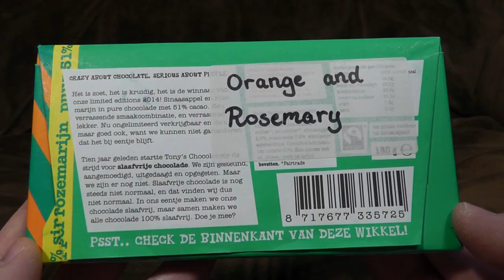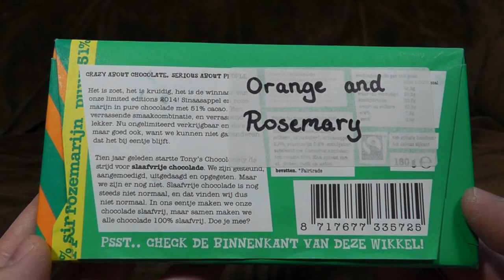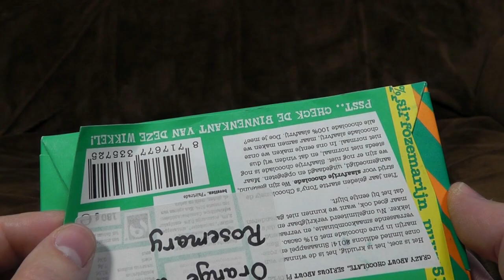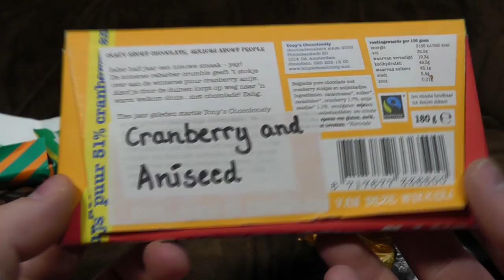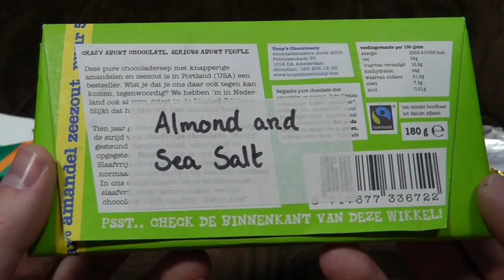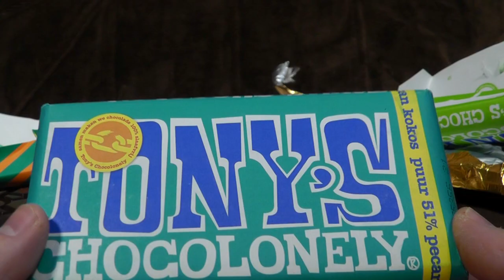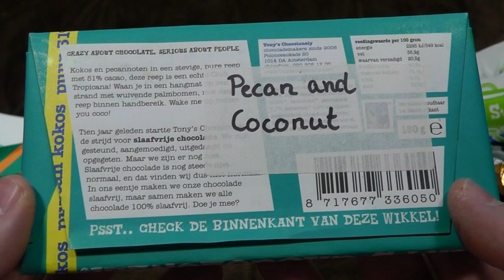Strange Dutch Chocolate Bars | Ashens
It's great and I look super hunky it in.  (Second part of that sentence may be inaccurate.)